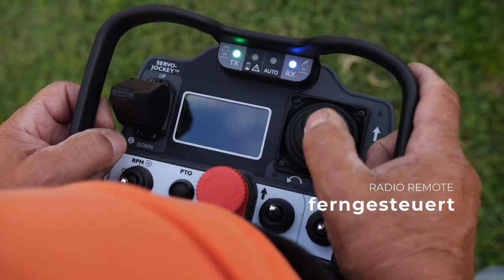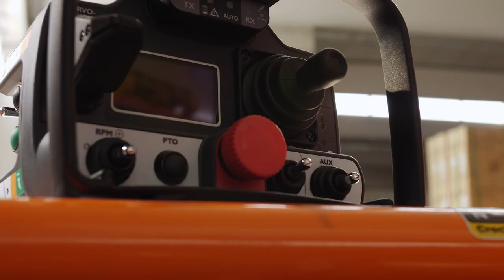Stella X-Rot ePOWER - elektrischer, ferngesteuerter, autonomer Mulcher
Mit dem neuen X-ROT 70 e-POWER stellt die innovative Qualitätsmanufaktur Stella einen rein elektrisch angetriebenen ferngesteuerten Mulcher vor. Dieses Modell wurde zusammen mit dem italienischem Kooperationspartner Barbieri entwickelt. Die installierte Batterieleistung von 48V–200A – 10kW mit den innovativsten MNC Lithium-Mangan-Cobalt- Akkus, reicht für eine Arbeitsdauer von 3-5 Stunden je nach Arbeitsbedingungen. Mit einem 220Volt-Ladegerät beträgt die Batterieladezeit 6 Stunden. Die intelligente BMS (made in USA) steuert die optimale Leistungsentnahme der Akkus. Wie alle Modelle der Reihe X-ROT hat auch der X-ROT 70 e-POWER elektrische Bremsen. Die elektrische Schnitthöhenverstellung wurde von 30-150 mm angehoben.

Der X-ROT 70 e-POWER arbeitet an extremen Hanglagen bis zu 55°. Der Bediener steht immer an einem sicheren Platz, fern von den Gefahren. Die ausbalancierte Gewichtsverteilung, die breite Spur des Raupenfahrwerks und der tiefe Schwerpunkt sorgen für bodenschonenden und sicheren Einsatz im Gelände. Der X-ROT 70 e-POWER erfordert keine zeitraubenden und bodenschädigenden Wendemanöver. Das Mulchergebnis ist mit den Wolfram Karbid beschichteten Pendelflügelmesser sowohl bei Vorwärts- als auch Rückwärtsfahrt exzellent. Das robuste Sichelmähwerk verteilt das Schnittgut gleichmäßig über die Arbeitsbreite. Das Mähergebnis ist die Referenz für alle Sichelmulcher. Der überlappende flexible Kettenvorhang am Mähwerk schützt vor Steinschlag.

Neu ist die Telemetry & Telematics 4.0. Diese erlaubt es dem Hersteller und Händler eine elektronische Kontrolle des Systems über eine speziell eingerichtete Cloud. Somit ist eine Fernwartung ab sofort kein Problem mehr und die Fehlersuche bzw. Diagnostic kann zentral erfolgen.

Ab sofort ist der X-ROT 70 e-POWER über GPS-RTK autonom einsetzbar. Dieses autonome Fahren arbeitet in drei Modi:
Modus 1: geradlinig fahren, versetzen und reversieren
Modus 2: Wellenfahrten an Hängen, versetzen und reversieren
Modus 3: eine Fläche automatisch erkennen und komplett ausmähen.
Das erfordert den Einsatz einer RTK Antenne die eine Reichweite von 25km/Radius hat, erkennt das System die Fläche und arbeitet selbstständig. Alle Funktionen werden digital kontrolliert über eine Steuereinheit verbunden mit einem CANBUS System für den Motorantrieb, GPS und Vermittlungssytem. Dazu wurde die Fernbedienung dem neuem Mulcher elektronisch angepasst. Diese beinhaltet nunmehr ein Zentraldisplay die dem Bediener in Echtzeit sofort Meldungen anzeigt,
wie z.B.: Vibrationsalarm bei extremer Kippgefahr, automatische Reduzierung der Geschwindigkeit in Gefahrsituationen, Voreinstellung, Diagnostik Fehler usw.